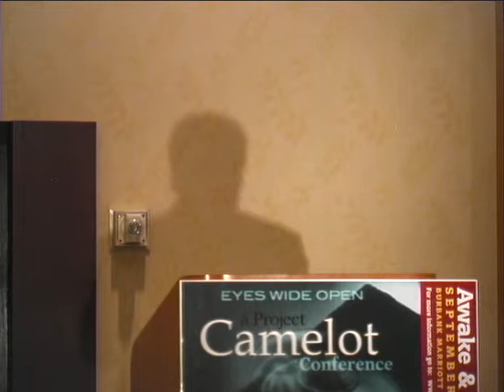Camelot3410 Pt02of12 - Alex Collier Mentoring from an Extraterrestrial Race and Update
MENTORING FROM AN EXTRATERRESTRIAL RACE AND UPDATE, with Alex Collier. Alex Collier claims to be a 'contactee' with a race of Nordic looking humans from the constellation of Andromeda. He has had a number of contact experiences since his childhood and this developed over the years as he was given more and more information by his Andromedan contacts. In a rare U.S. appearance, Alex Collier, author of Defending Sacred Ground, discusses his extraordinary contacts with a race of extraterrestrials from the constellation of Andromeda. Alex describes their penetrating wisdom, amazing technology and how they are here to help humanity achieve its highest potential in a time of opportunity and crisis. at the Awake and Aware Conference on Sept 19, 20, 2009 in Burbank, California • Content recorded • Camelot-3410 • 109 min